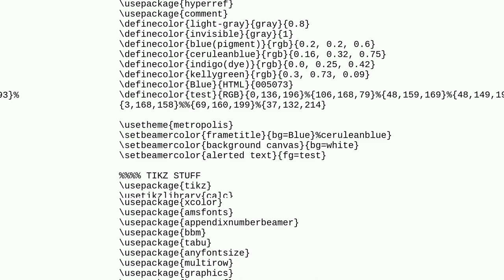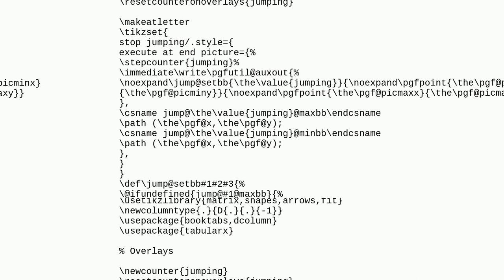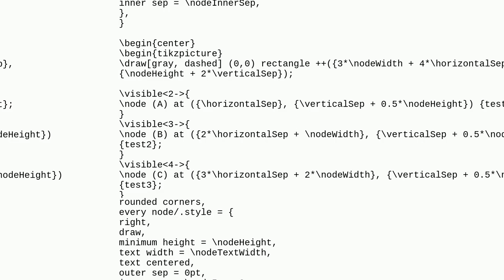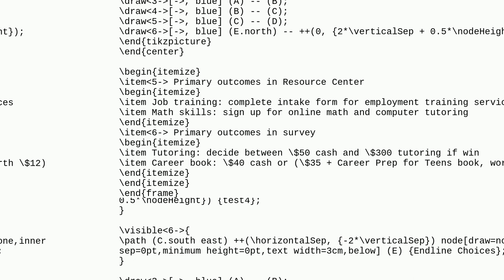Avoid "jumps" in text between slides [Tikz]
A special thanks goes out to the community

  tikz-pgf nodes overlays beamer